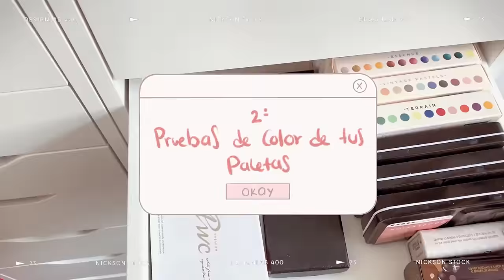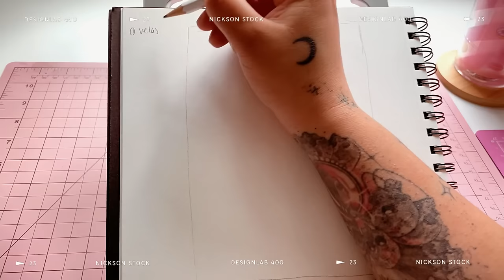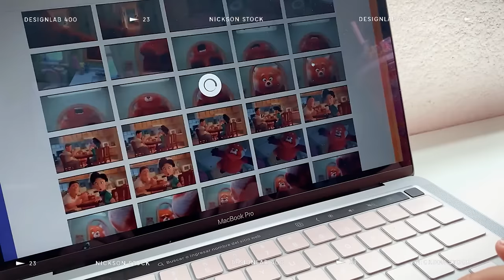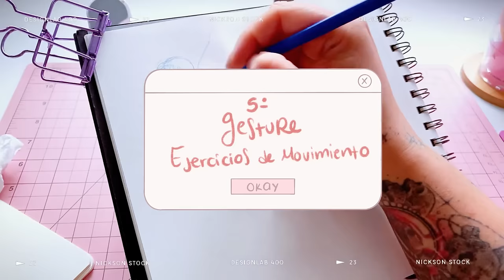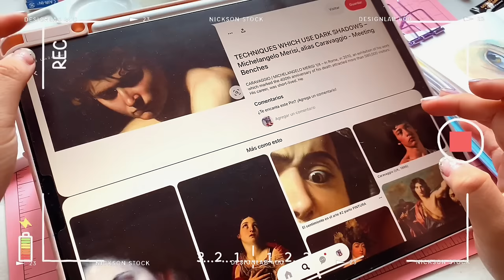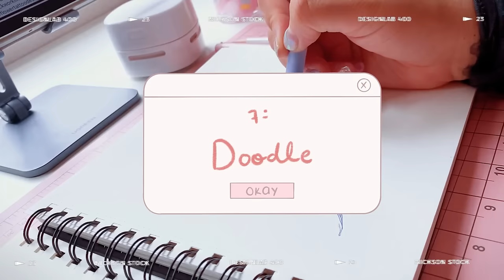7 Maneras de Llenar tu SKETCHBOOK